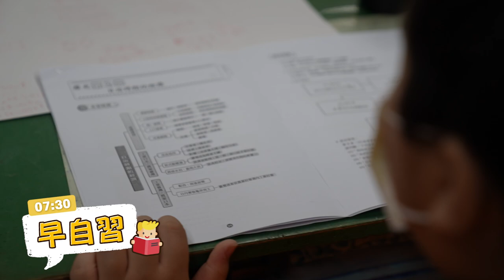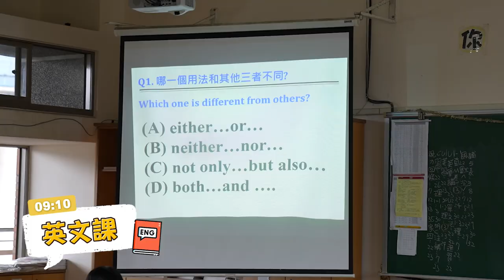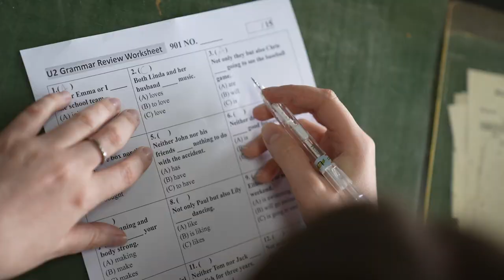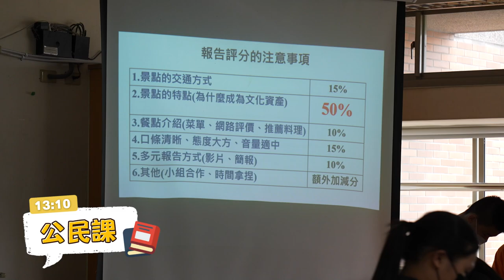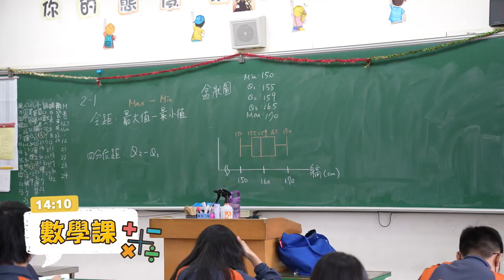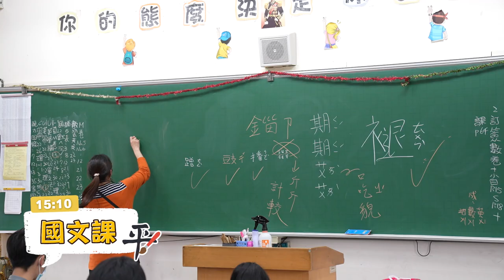外國人要怎麼融入台灣國中？😬台灣國中生活顛覆美國女孩的想像🥺 A DAY IN A LIFE OF A MIDDLE SCHOOL STUDENTS IN TAIWAN 👀